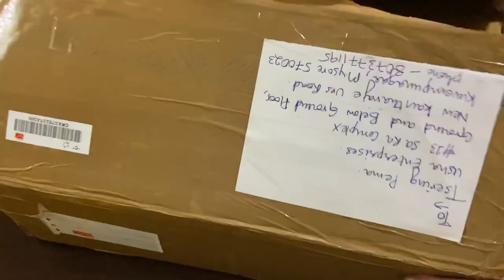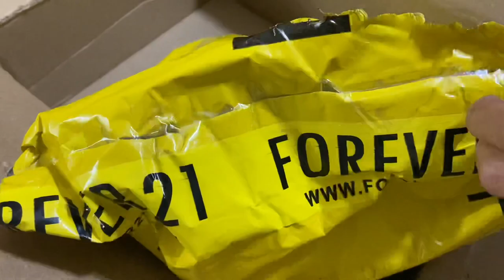Got Surprise Parcel From Thrif_tstyles 😲//Unboxing Video//Thank You So Much 💗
Hello everyone
This is my first unboxing video on my channel and i hope you will like it.  I am glad that i got the lucky draw from thrif_tstyles you can check their account also because there account is full of beautiful and fashionable cloths with so many happy customers and the account holder is also very nice, so i pledge everyone to go through their account once
your favourite
pema vlogger